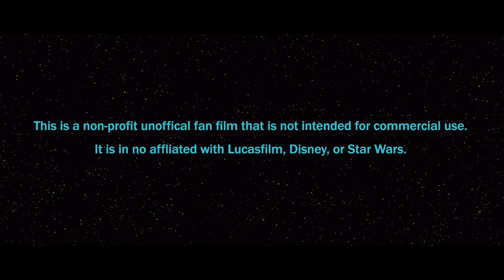Hope on Hoth - Star Wars Fan Film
This is the story of what happened to Luke Skywalker's Hand and Lightsaber.